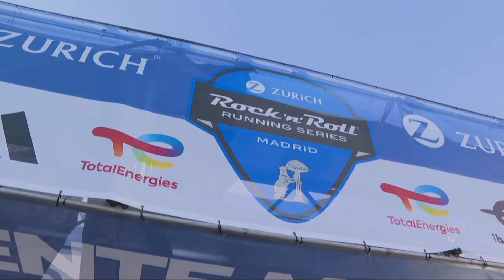Más de 35.000 corredores se dan cita en la maratón de Madrid